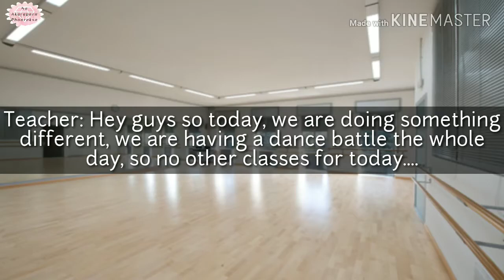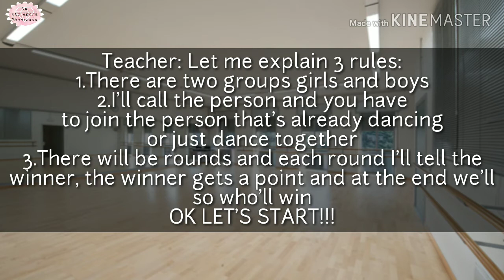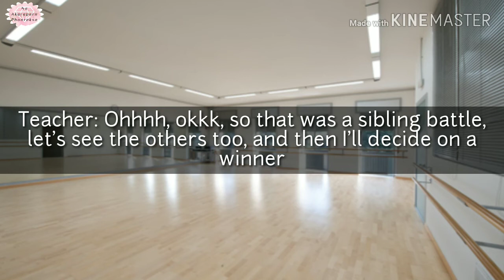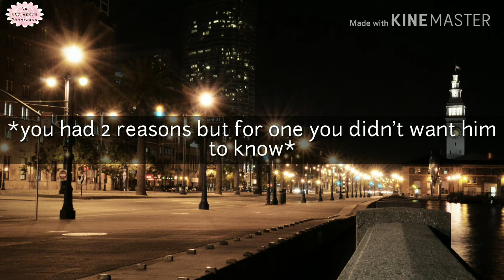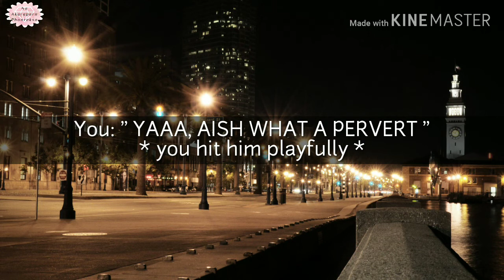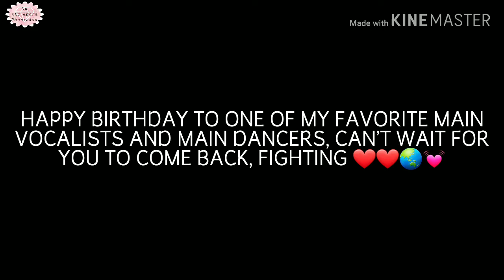Koo Junhoe (June) one-shot 2/4 " A playboy is in love with me "